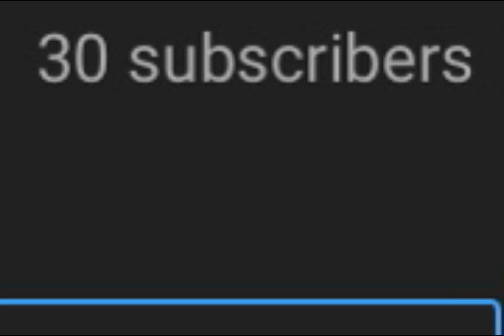I Reached 30 Subs!